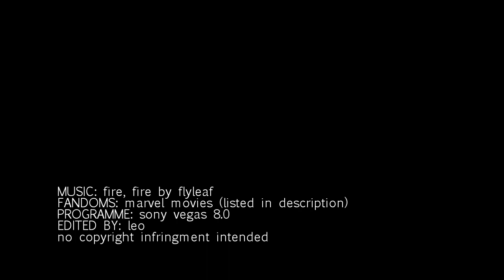marvel | fire, fire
what you confuse for glory's fire; is fire from the tongues of liars.
oh, send your rain;
fire, fire.

FINALLY. AN UPLOAD FROM ME: I THUS CRAWL FROM THE SHADOWS DEEP TOWARDS THE LIGHT, CRAVING REDEMPTION BY UPLOADING YOUTUBE VIDEOS.

As in human words: hi. I'm here. I still edit, I still own a computer and all sorts of marvel movies and I still have uncontrollable feels. 'sup.

With all of the things happening ; things being Winter Soldier and Spiderman 2 madness, I thought I'd drown myself in tears and feels an make this little something. Also I found this song literally 3 days ago and fell in love and I've been listening to it non-stop and after editing it I STILL LOVE IT which basically means it must be a great song.

movies used:

Marvel's The Avengers (Avengers Assemble)
Thor

also just trying out a new style of thumbnail here - might not like it when I wake up tomorrow but who knows ;)